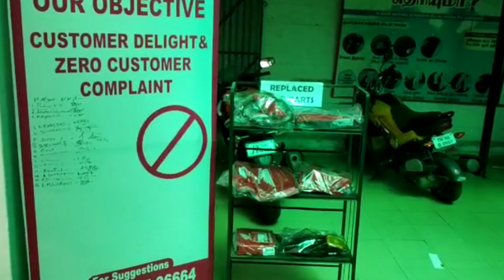The Noble Honda - Surprise September SERVICE OFFERS!!